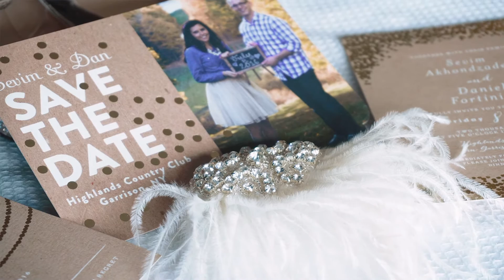Dan & Sevim 7/8/16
Dan and Sevim Fiortini at The Highlands Country Club in Garrison, NY on July Eighth Two-Thousand Sixteen